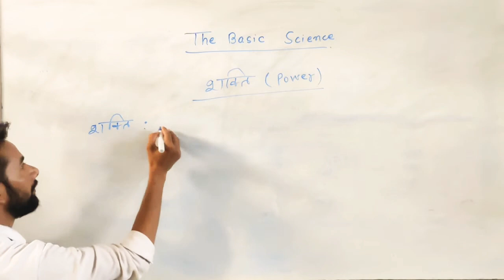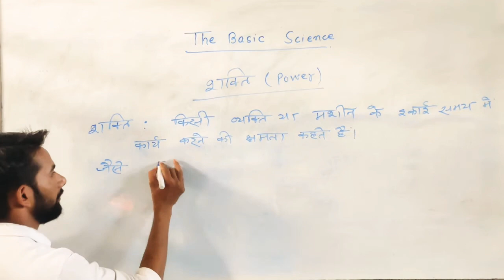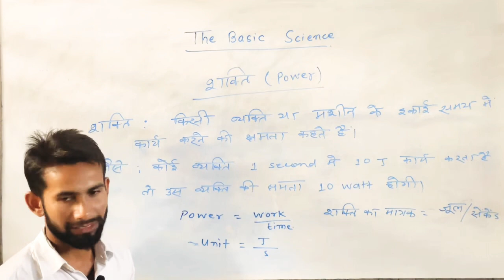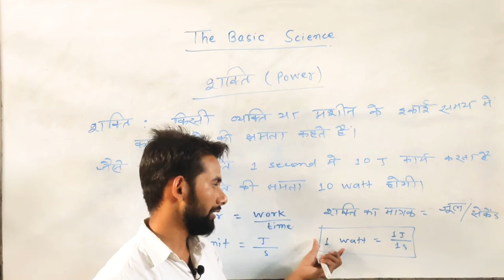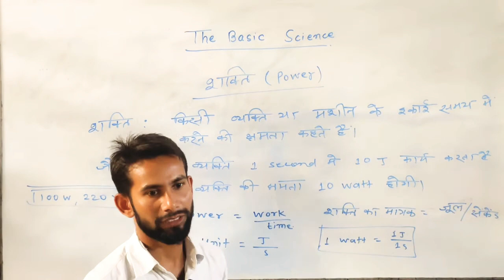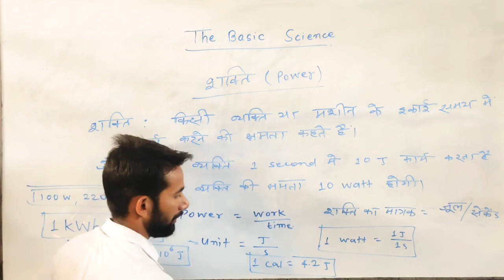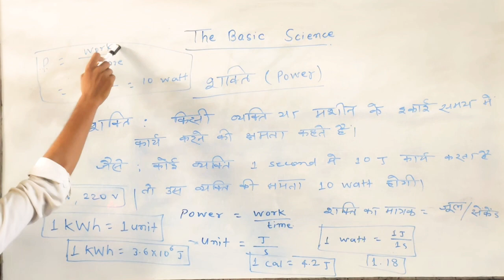शक्ति ( Power ) class 9th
Work Energy and Power for class 9th and for all equivalent classes with Hindi and English.